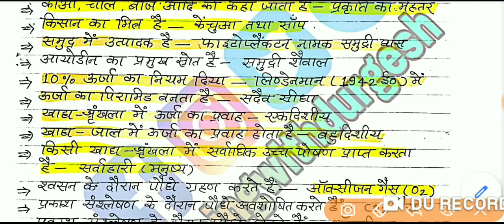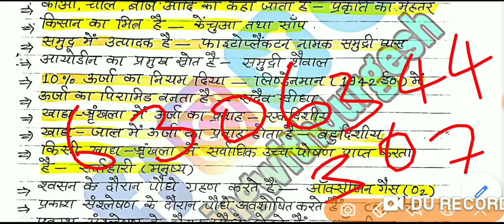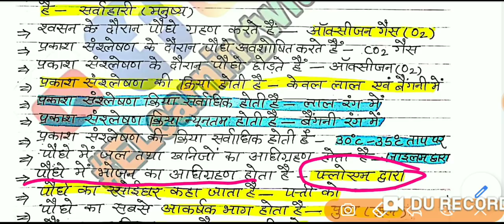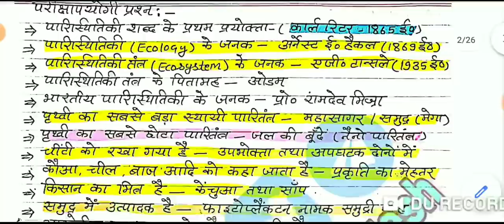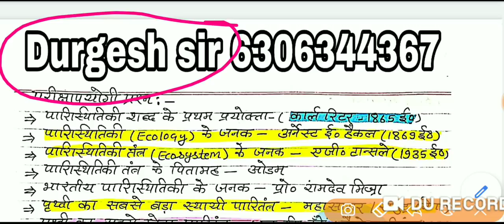🔴 पर्यावरण (EVS) स्पेशल मैराथन नोट्स भाग-1 ENVIRONMENT NCERT NOTES By DurgeshSir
👇🏻 फेसबुक पेज 👇🏻

कुशल अध्यापक